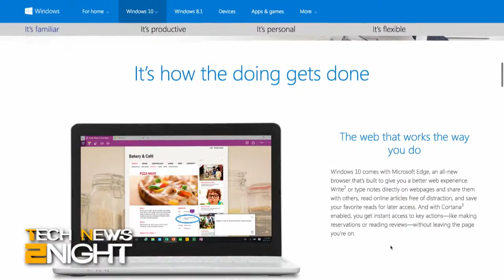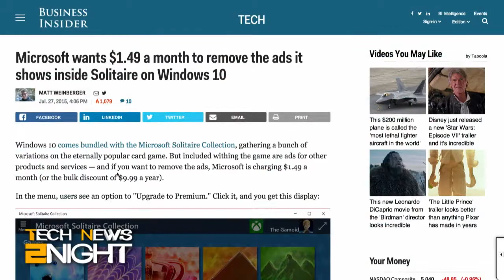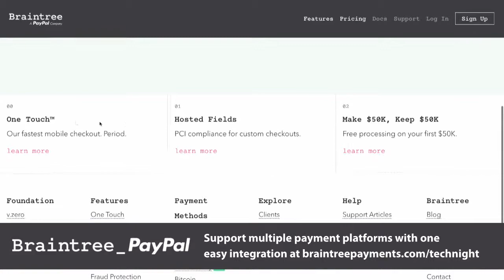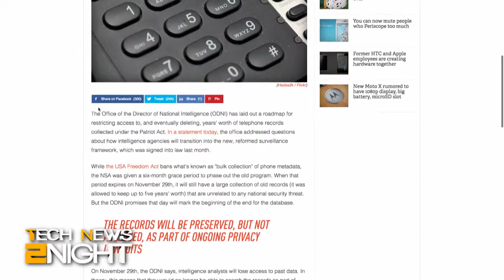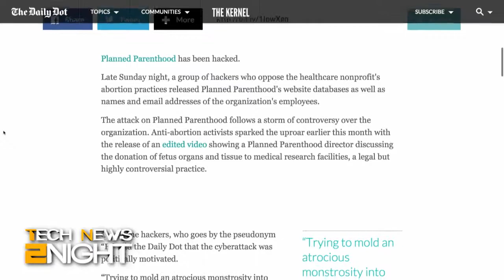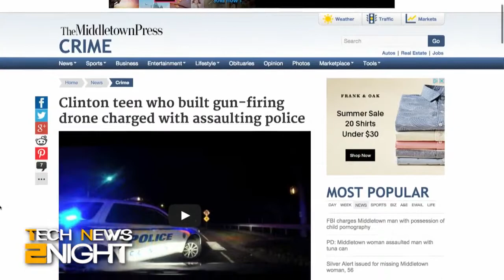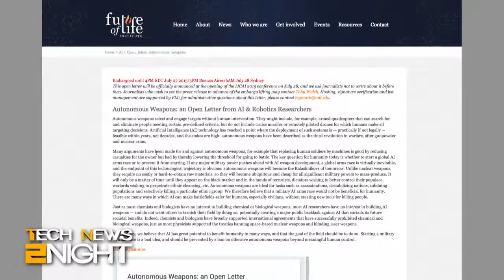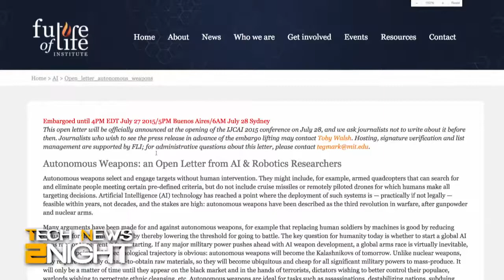Tech News 2Night 389: Pay to Play by Yourself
An un-planned parenthood hack, fake iPhones made by nine people, NSA makes a promise, and a pledge to prevent weaponized AI.